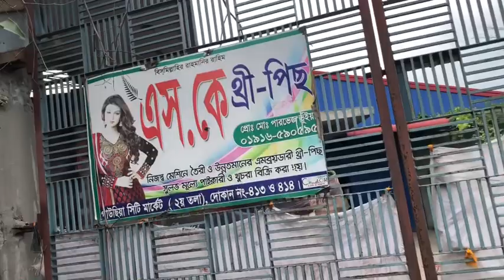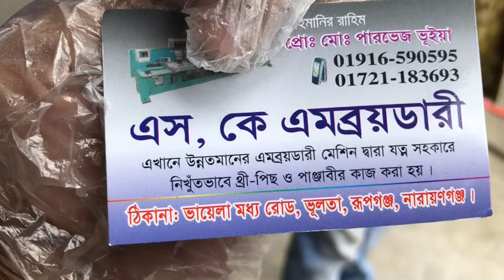গার্মেন্টস থেকে সরাসরি ২০২০ এর নতুন নতুন থ্রিপিস কিনুন পাইকারি দামে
BD Shop With Me , ##neweidcollection #